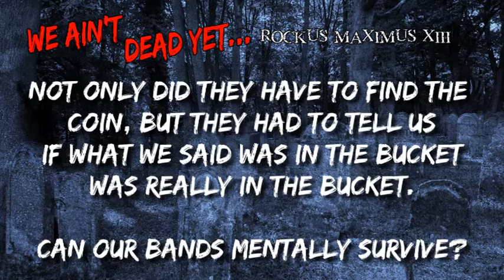Rockus Maximus XIII: Episode 5.3 (Worst Case Scenario)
In our final challenge of Library Warrior, we tested our band's mind over matter. Each band was presented with 7 buckets filled with something random. Starting with one band member, we take turns going around the table.

Before plunging their hand in the waiting bucket, our host Paul told them what was believed to be inside, and that they had to find a gold pirate doubloon. After their attempt to find the coin, they had to then tell is if what we said was in the bucket was the truth. Let's just say... some of the bands wished we were lying...

WE AIN'T DEAD YET
Rockus Maximus XIII

Pasco County's Original Battle of the Bands &
2010 John Cotton Dana Award Winning Program!

If you would like to know more about Rockus Maximus, or to vote for this band in our online competition, go to our

The live battle of the bands event will take place on Friday, March 26th @ Crews Lake Park in Shady Hills, FL.